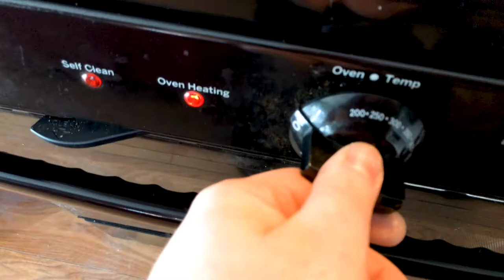🧨 How To Build A Dwarven Themed Trap for Dungeons & Dragons 🐱‍👤 (TheDungeonMattster #14)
In this video I'm crafting some terrain to go along with a Dwarven themed dungeon I designed, specifically a trap room for Dungeons and Dragons. The puzzle is a simple one based on chance and the players figuring out the correct placement of elements in the puzzle. The danger is heightened by the added thread of the poisonous gas filling the room. And the stakes are raised even higher with the inclusion of a Stone Golem that appears if the players fail to solve the puzzle!

I also show how I cast my hirst arts molds, since I ran out of my stock pieces during the making of this video.

Timestamps:
00:00 Intro
01:00 Dwarf Statue
02:30 Anvil
04:13 Hammer
06:21 Casting Hirst Arts Molds
08:07 Dais
11:03 Statue pedestal and finishing touches
12:09 The Poisoned Dwarves Trap

Tools and Supplies:
Matte Medium
Flow Aid
Black Sculpey

The Wild Die Podcast
Badrabbittt
Josie Easton
Cheryl Lowe
Nathan Rameaka
John Meyers

Because of you I can continue to do what I'm doing! Cheers!